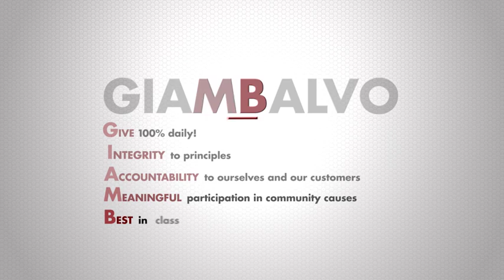Working Here is Being Part of A Family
We take pride in our team and offer great opportunities to our employees.